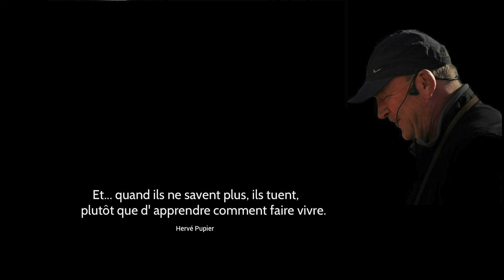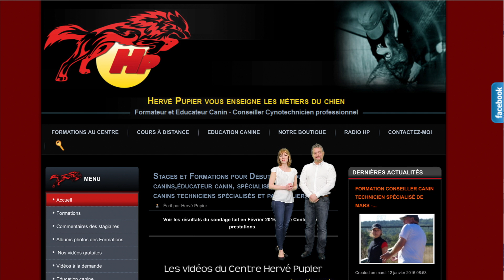Centre de Formation aux métiers du chien. CENTRE HERVE PUPIER